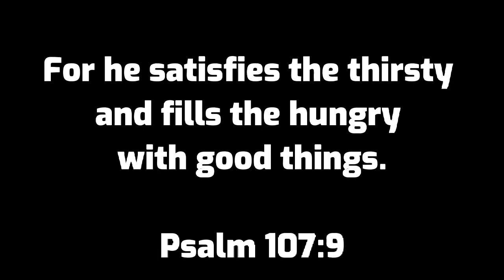KINAMATISANG ISDA..HAPUNAN NAMIN..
DONT SKIP ADS..TY